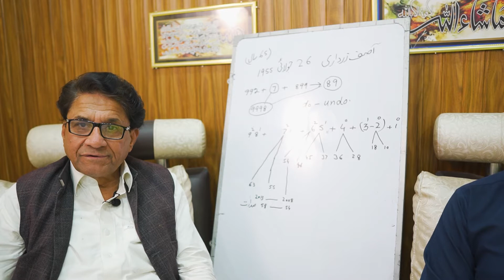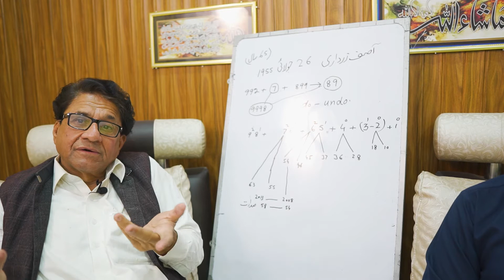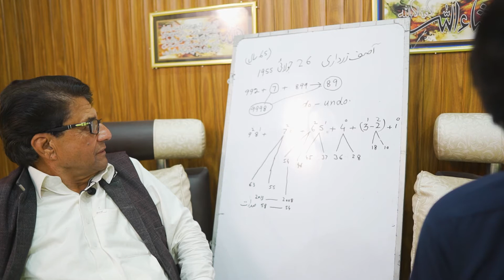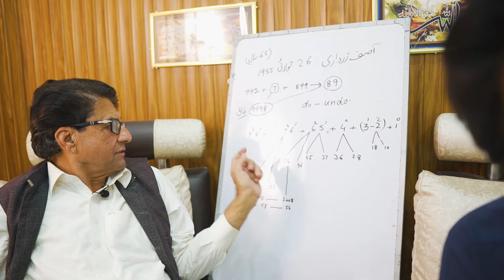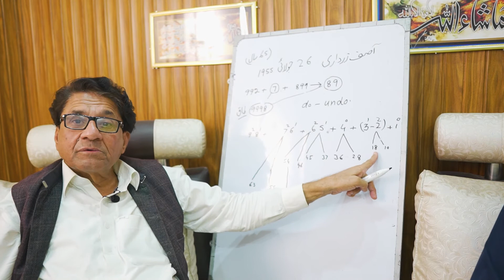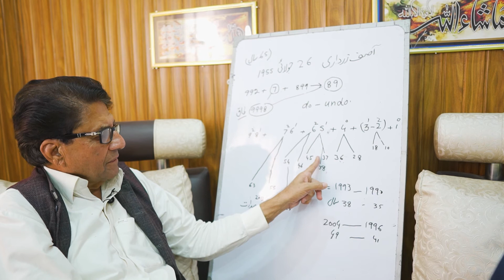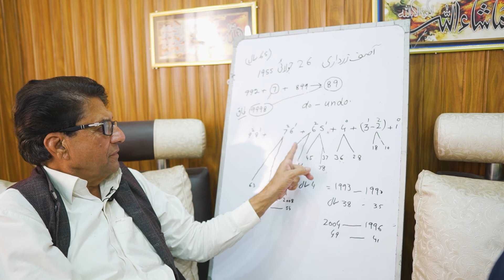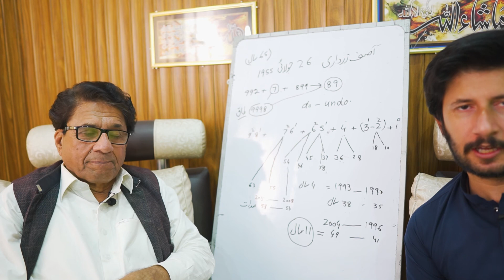Asif Zardari Numerology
My name is Mansoor Bilal and I love discussing different topics with my dad "Qayyum Niazi"
We upload daily on some social topics, Generalized tops, hot burning issues, current topics either its a political situation or anything we discuss almost everything
we love to share our discussion experience with you